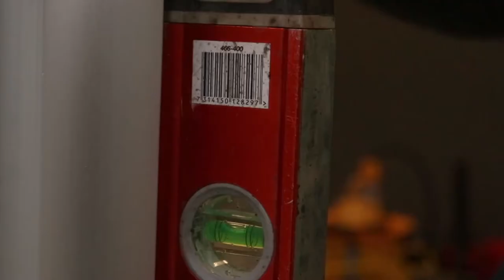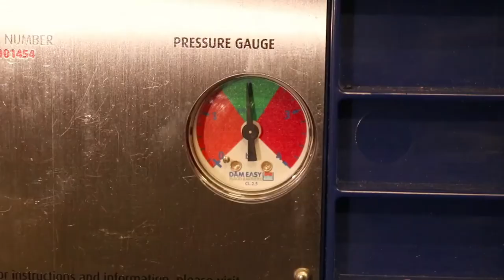Expandable Flood Barrier: Extension Pole Installation